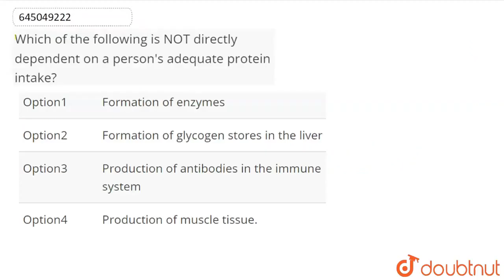Which of the following is NOT directly dependent on a person\'s adequate protein intake? | CLASS...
Which of the following is NOT directly dependent on a person\'s adequate protein intake?
Class: 12
Subject: BIOLOGY
Chapter: DIGESTION  AND ABSORPTION
Board:NEET

👉 Have Any Query? Ask Us.